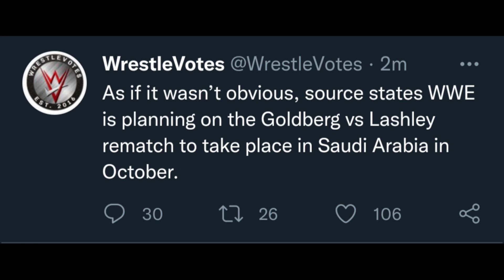Bobby Lashley Vs Goldberg WWE Championship Match Confirmed For Crown Jewel 2021!Crown Jewel Matches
Bobby Lashley Vs Goldberg WWE Championship Match Confirmed For Crown Jewel 2021! Goldberg RETURNS